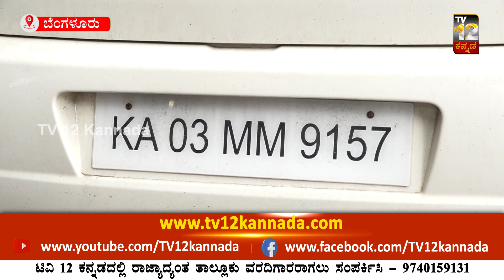ಕಾರ್ ಡ್ಯಾಮೇಜ್ ಮಾಡಿ, ಏನ್ ಮಾಡ್ಕೊತೀಯ ಮಾಡ್ಕೋ..ಇದು ನಮ್ಮ ವ್ಯವಸ್ಥೆ.!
TV12 Kannada live is a 24-hour Kannada news channel. TV12 established its image as one of India's most-watched and credible regional news channels worldwide. It is the most preferred Kannada news channel for Live Updates, Breaking News, Political News, Crime, Entertainment News and Film news, Sandalwood, Sports News, Sting Operations.

TV12's popular shows revolve around:  State Politics, Indian Politics, Economy,  Sports, Films, Business, Social Cause, Satirical Comedies and Panel Discussions with eminent personalities.